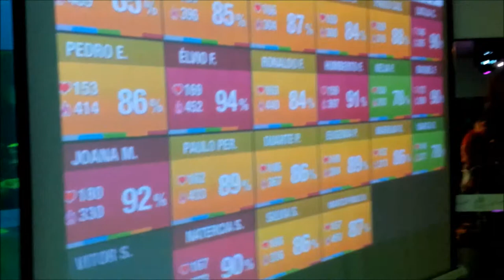maratona vídeo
1.ª Maratona Innovation Fitness Lab que se realizou no último domingo e que contou com a presença de 25 sócios. Todos chegaram ao fim.